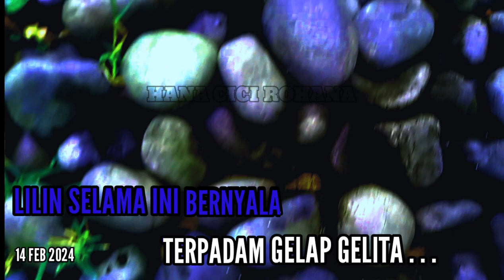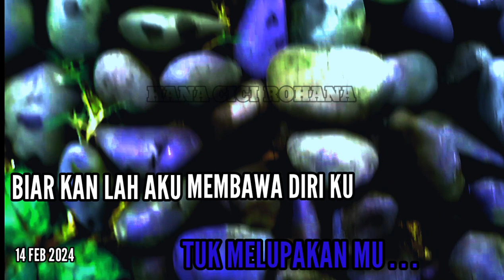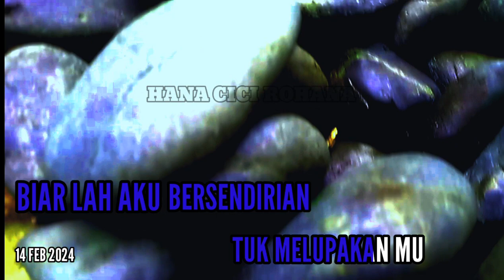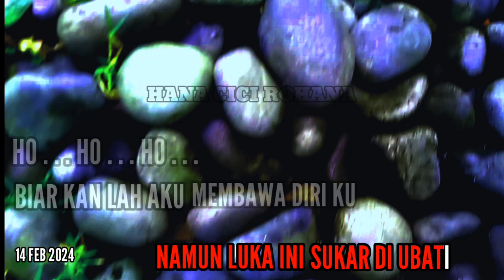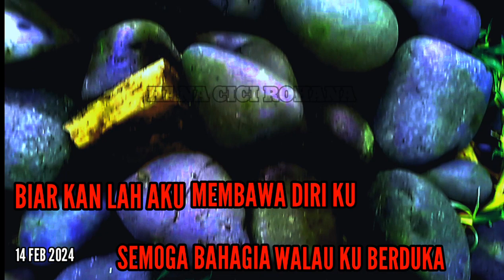RETAK HATI KU//ANDRA RESPATI//KARAOKE ORIGINAL MINUS 1 //( COVER) EDITED BY HANA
TITLE:RETAK HATI KU

SINGER: ANDRA RESPATI

SONG WRITER:

ORIGINAL VIDEO:

EDTED VIDEO ( COVER) : BY HANA

Waktu Bahagia Berkasih
Muncul Sesuatu Tak Ku Duga
Lilin Selama Ini Bernyala
Terpadam Gelap Gelita

Sukar Nya Untuk Melupakan
Ikatan Janji Setia
Di Bawah Pohon Asmara
Kau Lafazkan Mentera Cinta

Retak Hati Ku Hancur Semua
Diriku Ini Jiwa Meronta
Cinta Yang Sudah Pudar Tenggelam
Di Lautan Kecewa

Walau Hati Akan Kekosongan
Namun Cinta Ku Bukan Mainan
Biar Lah Aku Bersendirian
Tuk Melupakan Mu

Biarkan Lah Aku Membawa Diri Ku
Semoga Bahagia Walau Ku Berduka
Biar Patah Tumbuh Hilang Kan Berganti
Namun Luka Ini Sukar Di Ubati